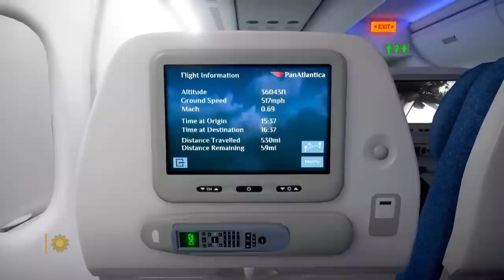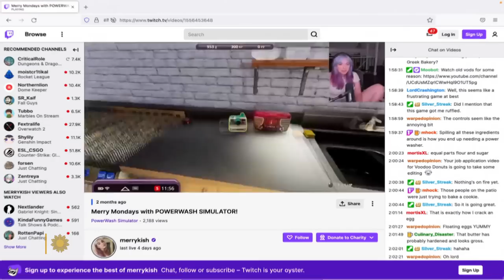The popularity of "mundane" video games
Some of the most popular video games these days are not shoot-'em-ups or frenzied competitions. Many are simulation games that are "cozy." No timer, no opponents, no losing! Correspondent David Pogue explores the increasing popularity of such games as "Unpacking," "Lawn Mowing Simulator," "PowerWash Simulator," and "Airplane Mode," where you're not a pilot, but a passenger – in coach!